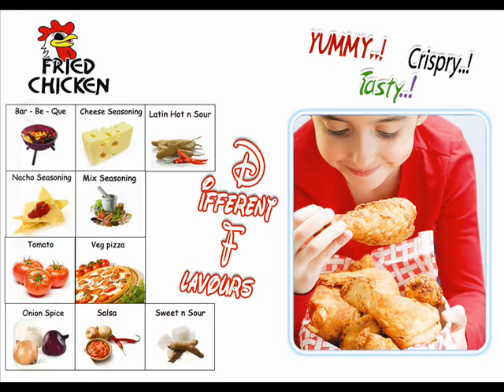purchase pressure chicken fryer for home to prepare fried chicken.wmv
When you become strong in your work our fried chicken franchise department will make you to take pressure chicken fryer initiation in our key business areas and will train you to identify the perfect point of development for your fried chicken franchise business.we are the leaders in franchising and we will provide you the necessary guidance and assistance to you as per our methods to operate the pressure chicken fryer business in a right way.